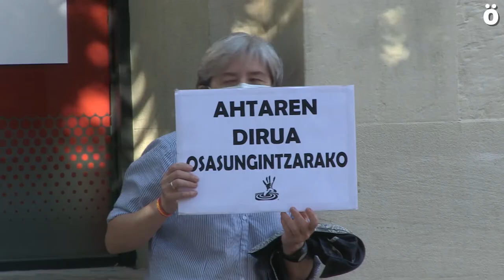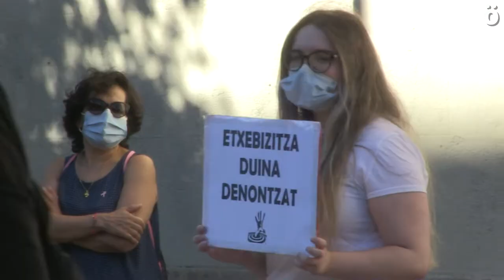Martes al Sol cierra el curso y hace balance de sus ocho años de existencia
Los colectivos que forman Martes al sol han celebrado hoy 8 años de existencia con una concentración- asamblea frente al Palacio de diputación en la que han hecho balance del curso pasado y llaman a participar en esta iniciativa que retomará las concentraciones del primer martes de cada mes en Septiembre.